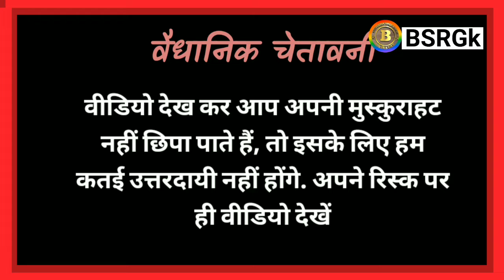hasna mat|gk questions and answers|comedy|general entertainment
नमस्कार,
वीडियो में कुछ अजीब परिभाषाएं दी गई हैं जो आपको हंसाने में मदद करेंगी. वीडियो का उद्देश्य केवल और केवल मनोरंजन है, किसी की भावना आहत करना नहीं

The purpose of this
video is only entertainment and not
any Caste religion or leader is not to
humiliate or mock the actor please
don't take it to heart

Please don't go out
of your way to or hate on anyone I
talk about in my video, this channel
is to entertain people and I usnusually
focus on joking about what the
people are donig not the individual
themselves,don't go spreading hate it's
all for laughs.